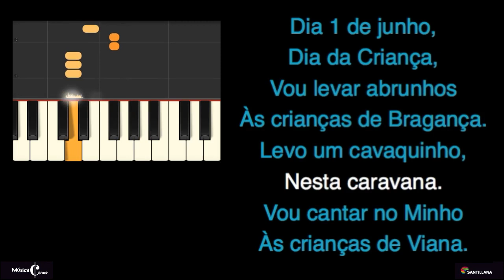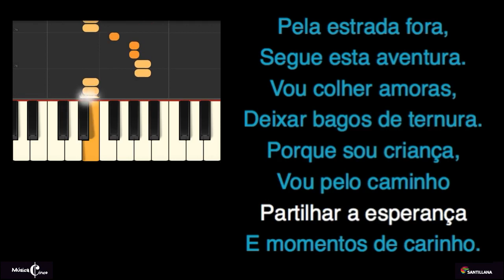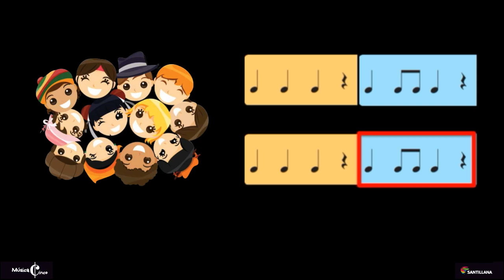Canção "Dia da Criança" - Karaoke com voz guia e percussão corporal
Manual Música 5, da Santillana Constância.
Autor: Prof. Dr. José Carlos Godinho